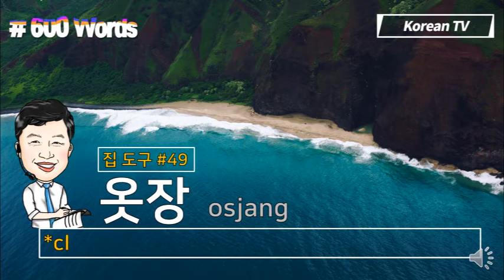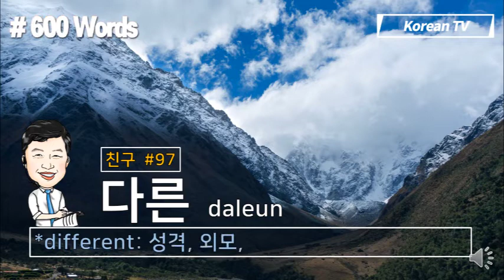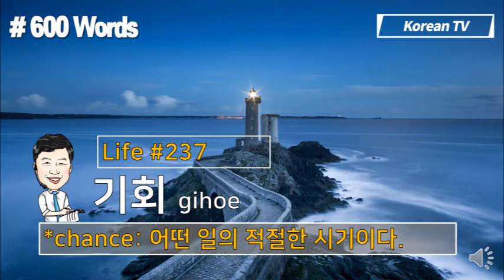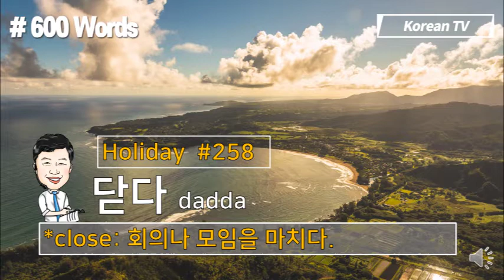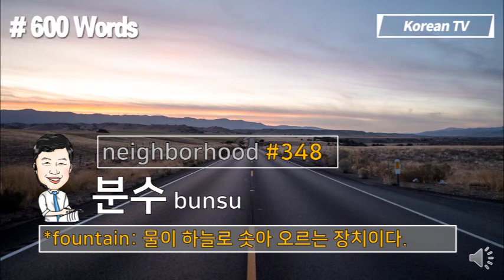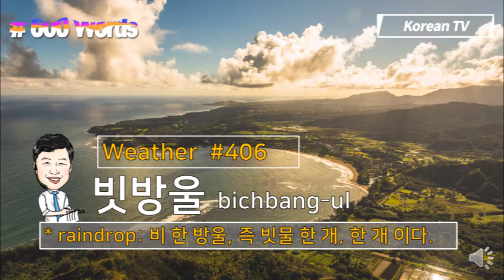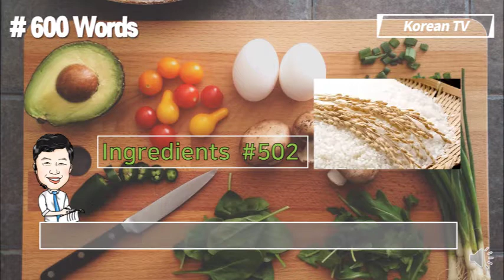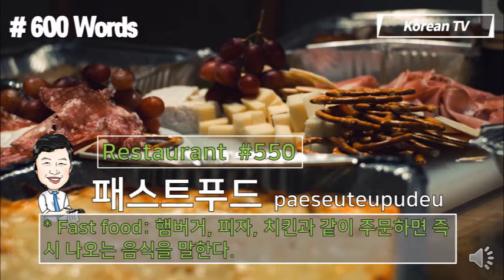[KoreanTV] Learn Korean While sleeping 1200(90 min.) /lerne Koreanisch, wenn du schläfst/学习韩语单词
Hi?
I am a Korean speaker of Korean TV.
Hangul means pure Korean.Korean TV is all about studying KoreanI will proceed with the class.

# 1, learning Korean words
#2, Korean Conversation (Korean Basic Conversation, Korean Phone, Korean Conversation)
# 3, Korean Writing (Korean Writing
# 4, Korean Culture, K-pop, K-drama, K-movie, Korean History,
# 5, How to Study Korean
# 6, Finally, come to Korea to help me come to work and adaptI want to help you with everything that is happening.

Please come with Korean TV (Easy Korean TV).
If you only have one Korean,There will be many good things in your life.
I have taught English in Korea for 13 years.
It is really hard to learn English.The students are so tough.

So I want to learn KoreanI understand enough.
I know how to quickly learn a foreign language.
How should I memorize Korean words?
How do you speak Korean?
How can you understand Korean culture?
How should I study Korean?
I will study together.

                                                                   (KakaoTalk Messenger)

喜？我是韩国电视的韩国人。韩语意为纯韩语。韩国电视是关于学习韩语我将继续上课。＃1，学习韩语单词＃2，韩语会话（韩语基本会话，韩语电话，韩语会话）＃3，韩国写作（韩国写作＃4，韩国文化，K-pop，K-drama，K-movie，韩国历史，＃5，如何学习韩语＃6，最后，来韩国帮我上班和适应我想帮助你解决所发生的一切。请带韩国电视（简易韩国电视）。如果你只有一个韩国人，你的生活中会有许多美好的事物。我在韩国教了13年英语。学英语真的很难。学生们非常强硬。所以我想学习韩语我理解得足够多。我知道如何快速学习外语。我该如何记住韩语单词？你怎么说韩语？你怎么能理解韩国文化？我应该怎样学习韩语？我会一起学习。

こんにちは？私は韓国のテレビの韓国語話者です。ハングルは純粋な韓国語を意味します。韓国のテレビは韓国語の勉強についてすべて私はクラスを進めます。＃1、韓国語を学ぶ＃2、韓国語会話（韓国語基本会話、韓国語電話、韓国語会話）＃3、韓国の執筆（韓国の執筆＃4、韓国文化、Kポップ、Kドラマ、Kムービー、韓国の歴史、＃5、韓国語の勉強方法＃6、最後に、私が仕事や適応に来るのを手助けするために韓国に来てください。韓国のテレビ（Easy Korean TV）と一緒に来てください。韓国人が1人しかいない場合、人生にはたくさんの良いことがあるでしょう。私は韓国で13年間英語を教えてきました。英語を学ぶのは本当に難しいです。学生はとてもタフです。韓国語を勉強したいので十分理解しています。私は外国語を素早く学ぶ方法を知っています。韓国語の単語はどうやって暗記すればいいですか。韓国語はどのように話しますか？韓国の文化をどのように理解できますか？韓国語を勉強するにはどうすればいいですか。私は一緒に勉強します。